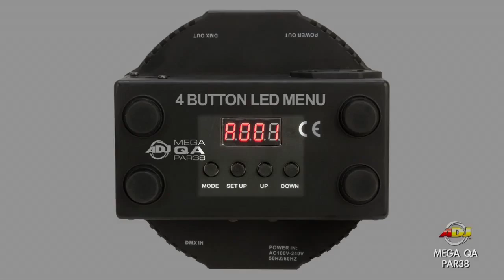American DJ Mega QA Par38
The ADJ Mega QA Par38 is a small and compact, low profile par designed for wall washing, uplighting or stage lighting and will bring color and excitement to any party. This wash fixture is intelligently designed so that it may sit directly on the ground or inside truss (even fits into DT-23 or DT-24 Truss) without the hanging bracket because the power & DMX Ins and Outs sit on the side of the fixture, not on the rear.

The Mega QA Par38 is powered by 3x 5-Watt, Quad 4-IN-1 LEDs (RGBA - Red, Green, Blue & Amber) for smooth color mixing, has a 25-degree beam angle, and offers 6 DMX Channel modes for a variety of programming options. Users control this fixture via it's own sound active internal programs, a DMX Controller or use the ADJ LED RC 2 wireless remote (sold separately).

Specifications:
- Ultra bright flat Par 38 wash fixture with 3x 5W Quad 4-IN-1 LEDs
- Smooth RGBA (Red, Green, Blue & Amber) color mixing (fast or slow color change operation)
- Intelligently designed power & DMX Ins/Outs sit sideways so the unit can be set flat on the ground or set inside truss
- Great as an architectural wall wash or for performance stages where traditional stage lighting emit a lot of heat onto performers
- 8 DMX Channels: 1, 2, 3, 4, 5, 6, 7 or 8 channel
- 6 Operational modes: Auto mode and sound active feature with built-in programs
- Stand Alone or Master/Slave Configuration
- Beam Angle: 25 degrees
- 4-Button DMX LED Display
- 16 built-in Color Macros
- DMX-512 protocol
- LED Pulse and strobe effect
- Includes dual mounting brackets (Scissor Yoke) to hang on truss, mount on a wall or set on the ground
- Long Life LEDs (50,000 hrs.)
- Power Draw: 20W Max
- IEC AC input and output on rear to daisy chain power (Up to 30 Mega QA Par38's)
- Compatible with ADJ LED RC 2 wireless infrared remote control up to 30 ft./ 10M (sold separately)
- Multi-voltage operation: AC 100V-240V 50/60Hz
- Dimensions (LxWxH): 202 x 195 x 92mm
- Weight: 1.1 kg.